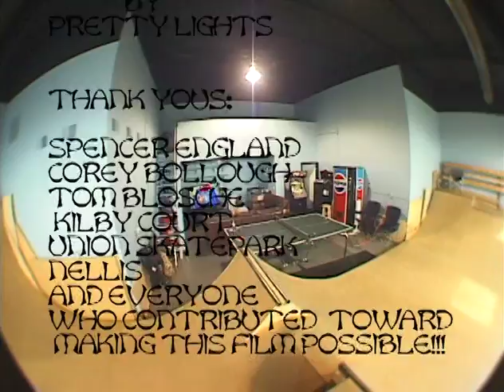East Meets West's "MILK N COOKIES" a film by Eric Jensen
Local Utah Skate Video, All Mini-Ramps All Fun

feat. Jared "Snuggles" Smith, Rob Peterson, Sean "Dirty" Hadley, Andrew Wilson, Jake Smith, Will "Panda" Pauley, Levi Faust, Isaiah Beh, Adam Dorobiala and Others

By Eric Jensen
2010